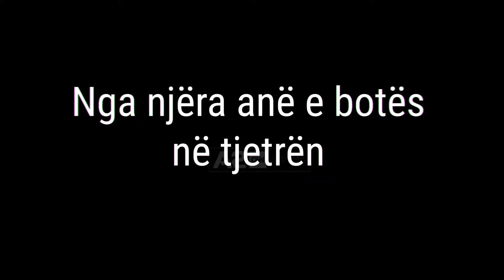“Lumi i kokainës”, 7 shtator, ora 21:00, ekskluzivisht në A2 CNN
Nga njëra anë e botës në tjetrën…
‘’Lumi’’ i kokainës, nga 7 shtatori, çdo të martë, ora 21:00, në  A2 CNN